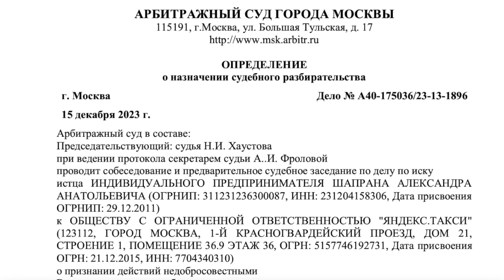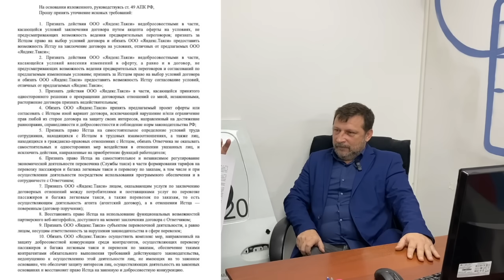Суд с Яндекс Такси за права водителей и партнеров. Оферту давно пора изменить!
Подключение парковых самозанятых: парк АТЛАНТ ПРО TAXI
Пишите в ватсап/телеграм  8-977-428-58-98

-Комиссия всего 1,5%
-Отключение налички
-Покупка смены "в долг"
-Заправка с таксометра
-Круглосуточная техподдержка
-Моментальный вывод на ЛЮБУЮ карту
-Полностью законная схема
-Наличие долгов и арестов - не проблема
-Интеграция с приложением "Мой налог"
-Средний налог не выше 4,3%

СТРАХОВАНИЕ ОСАГО под ТАКСИ, а также грузовики, мотоциклы. Делаем ВСЕ РЕГИОНЫ РФ.